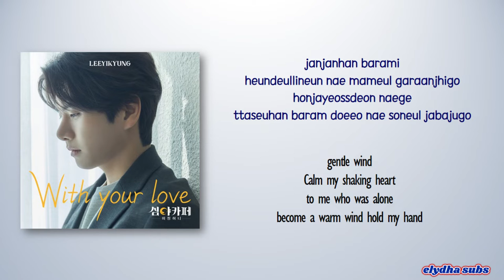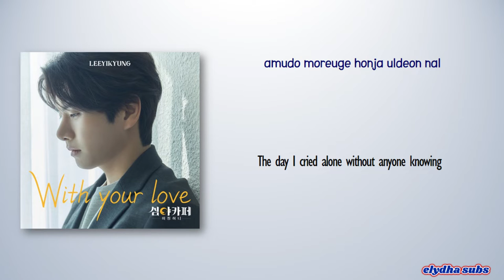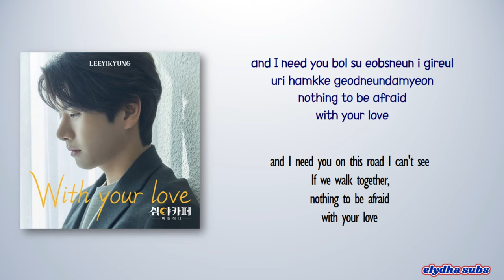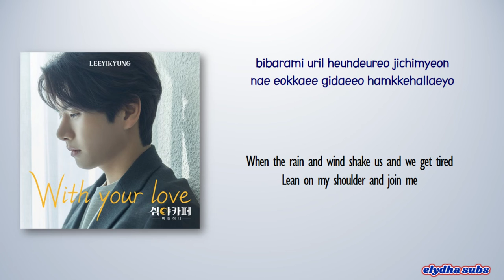Lee Yikyung(이이경) _ With Your [Late Night Cafe Missing Honey OST] [Color_Coded_Rom|Eng Lyrics]